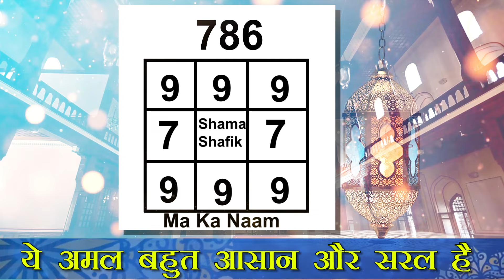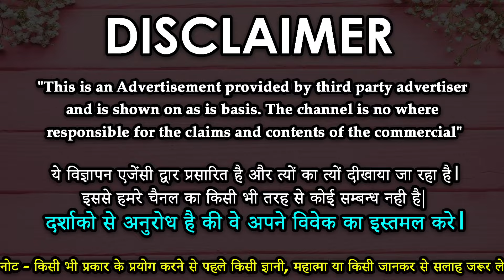निम्बू की दो बूँद यहाँ पर गिरा दो आपका प्यार तड़पकर आपको कॉल करेगा दिन रात आपसे बात करेगा